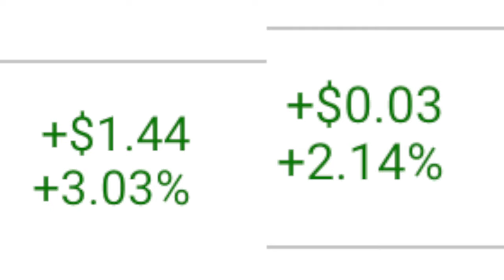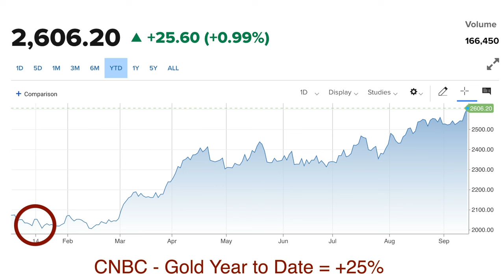Gold Prices Skyrocketing: The $10,000 Forecast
In this video, we'll discuss the forecast of gold prices reaching $10,000 and factors like central bank buying and US dollar that are influencing the gold market. Get insights on gold demand trends and what it means for investors!